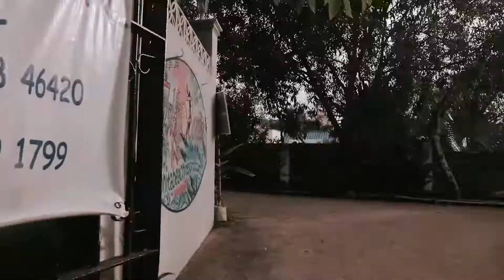ELYU BMW FAM TEAM BUILDING